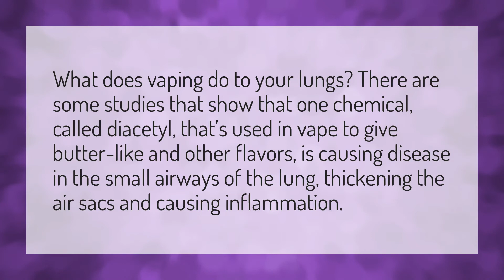Why does vaping hurt my lungs?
Vape Water • Why does vaping hurt my lungs?